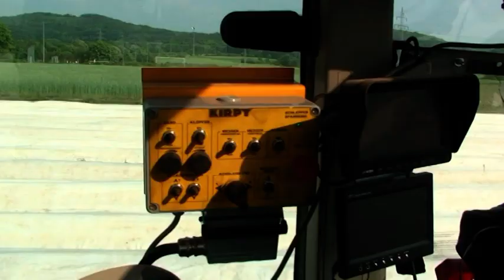Bauer Würfl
Die Familie Würfl, bekannt unter dem Markenzeichen "Bauer Würfl", betreibt einen Bauernhof der besonderen Art in Gründau-Lieblos, etwa 40 Kilometer östlich von Frankfurt, unmittelbar an der Stadtgrenze von Gelnhausen. Bereits in dritter Generation vermarktet der Familienbetrieb Erdbeeren, Spargel und Himbeeren direkt an Endverbraucher.  Die hochwertigen Produkte werden auch in einem Hofladen inmitten historischer Gebäude  in der Büdinger Straße 1 in Lieblos angeboten. Das ganze Ensemble vermittelt einen gediegenen und kundenfreundlichen Eindruck. Hier und an den Ständen im Umkreis kauft man gerne ein.